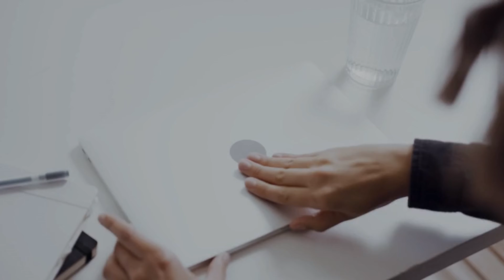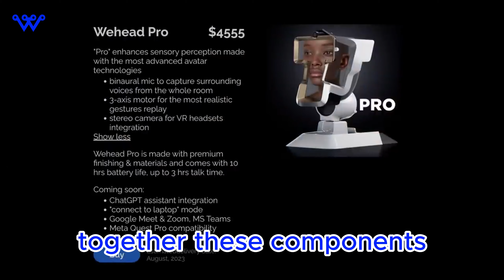A talking ai Robot head | Wehead Chatgpt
🤖 Welcome to @TechWonderers 🚀 In this video, we explore the fascinating world of WeHead ChatGPT, a groundbreaking gadget showcased at CES 2024. WeHead is not just another AI-driven device—it's a physical embodiment of ChatGPT, OpenAI's advanced language model.

👀 Discover the surreal experience of interacting with WeHead at the Pepcom event, where attendees were both intrigued and captivated by its stoic demeanor and robotic voice.

💡 Learn about WeHead's hardware and software components, including its four displays, camera, speaker, and microphone, and how they work together to create a lifelike avatar for ChatGPT.

💰 Find out about WeHead's pricing options and rental plans, offering flexibility for those interested in exploring this innovative technology.

🌐 Join us as we discuss WeHead's role in bridging the gap between humans and AI, its endearing quirks, and its implications for the future of human-AI interaction.